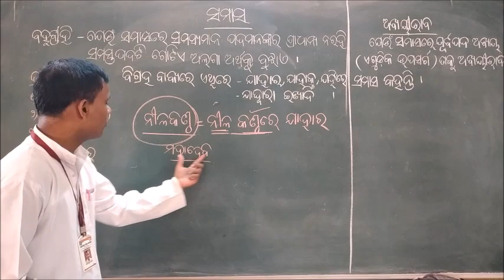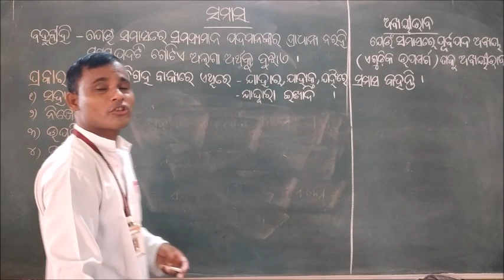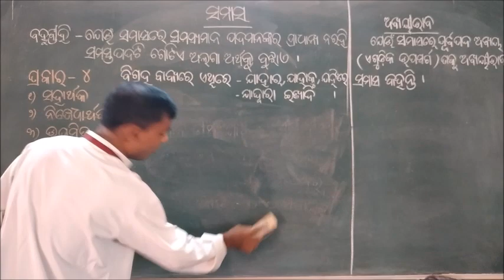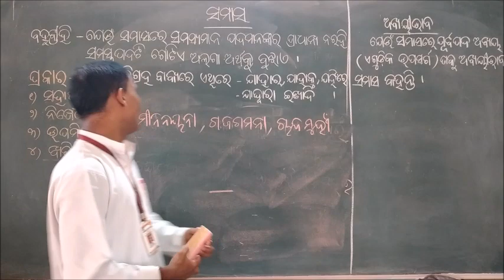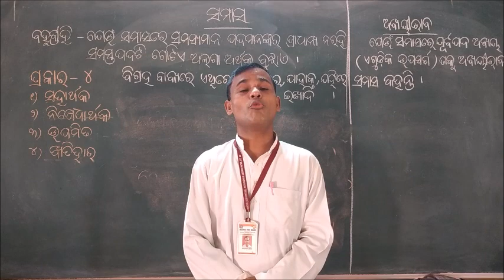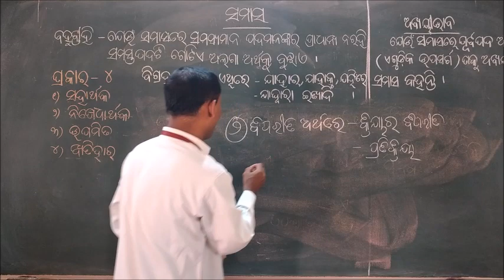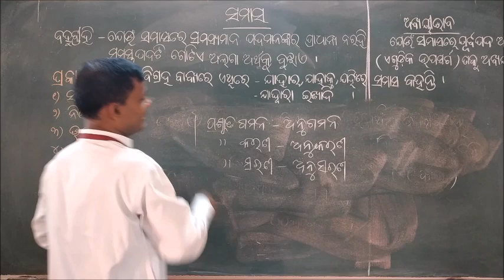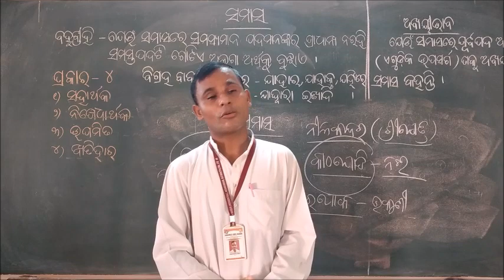Class IX, Odia Byakaran Samasa Part 6